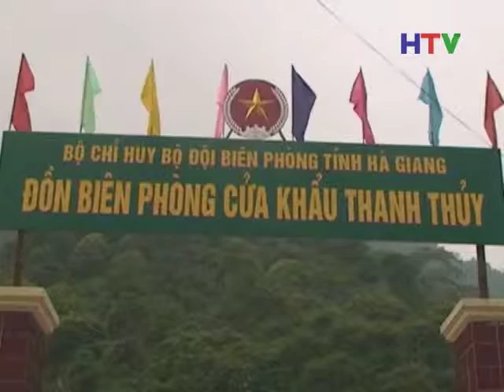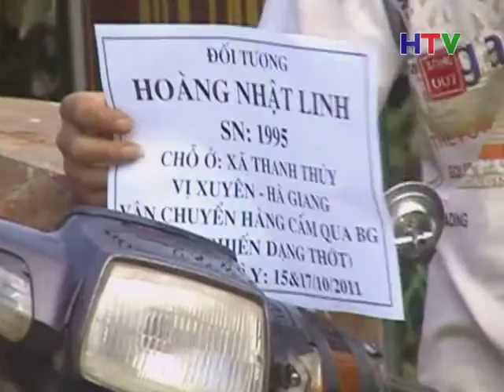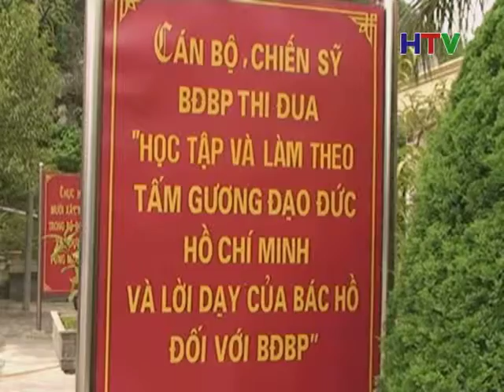CM VI CHU QUYEN AN NINH BIEN GIOI 23 6 14P15